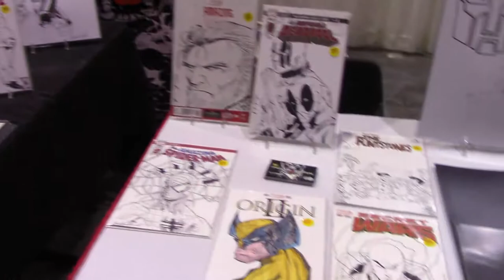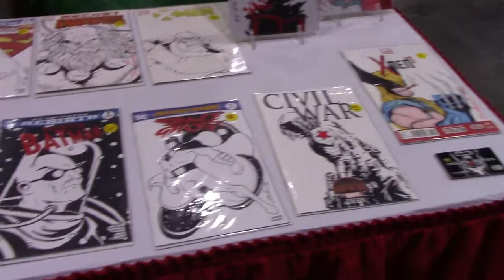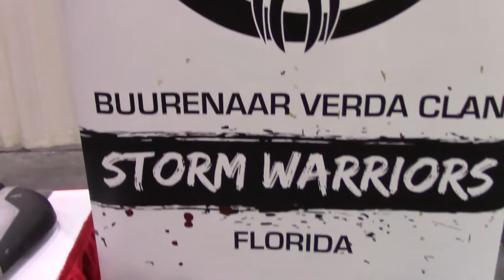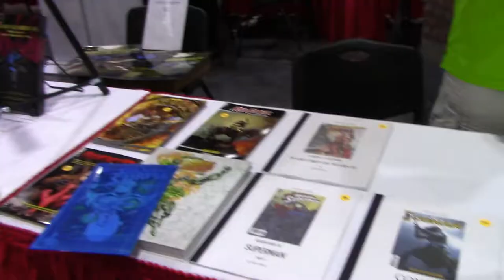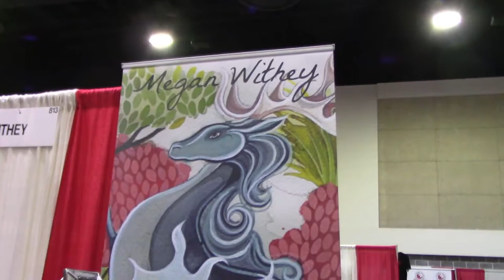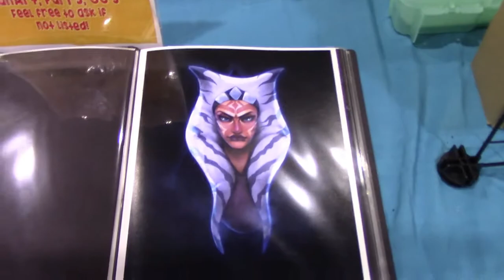Rook Geek Goodness at West Palm Beach Revolution Comic Con 2018 Part 1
Rook heads down to West Palm Beach Revolution Comic Con 2018. This is a one-day event that happened on 2/24/2018.  I will spotlight some of the cosplayers and some of the vendors.

New content is uploaded every Tuesday, Thursday, and Sunday.

Also, keep an eye open for my Toy hunting Vlogs that will pop up randomly as a thank you to all my subscribers.

You can send all mail to:
Rook Geek Goodness
P.O.Box 771072